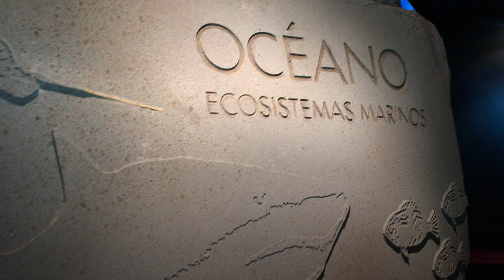TIBURONES GATOPARDO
¿Cómo estudiar a un tiburón que puede vivir a casi 600 m de profundidad?
¿Cómo ayudar a una especie de la cual la ciencia todavía no tiene mucha información?.

El tiburón gatopardo es un depredador tope de nuestras costas, su rol ecológico es mantener el equilibrio entre las poblaciones del ecosistema marino.

Investigando estos animales  bajo cuidado humano en el Acuario, podemos registrar información de su biología los 365 días del año y conocerlos con mayor precisión. También realizamos campañas de campo en la costa Atlántica para conocer su comportamiento en distintos ambientes naturales y sumar medidas de conservación para protegerlos.
Ambas líneas de trabajo se realizan gracias al apoyo de Pan American Energy y en equipo con otras instituciones.

Los tiburones son especies que se encuentran muy amenazadas. La pesca para la comercialización de sus aletas, la utilización de proteínas del hígado para la industria e incluso la pesquería incidental, ponen en peligro su supervivencia, colocando en una situación crítica a los ecosistemas marinos.
Conocerlos y valorarlos es un paso fundamental para poder conservar a estos importantes habitantes de los océanos.